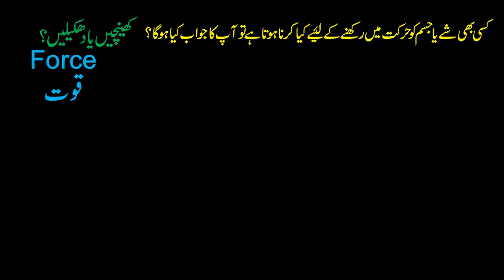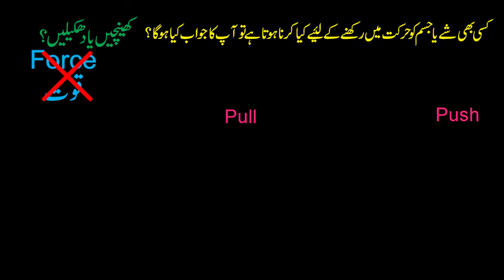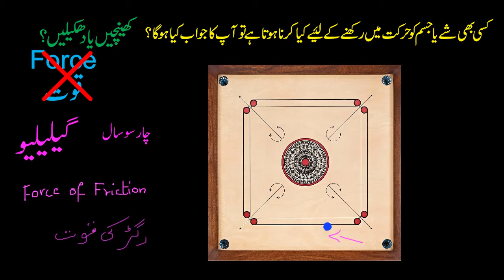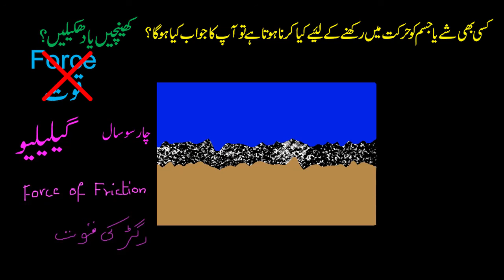Newton's first law examples | Forces and newtons laws of motion | Physics | KA Urdu